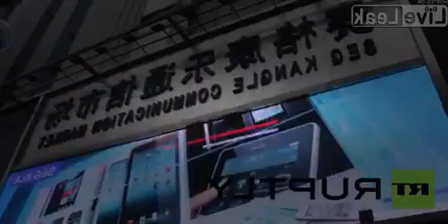China: Apple Watch knock-offs selling for less than a tenth of retail price!